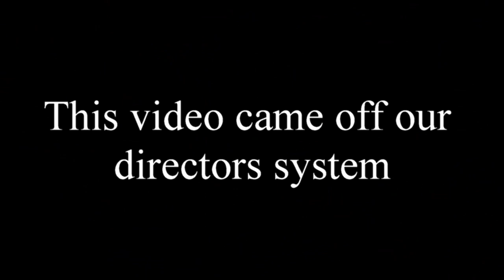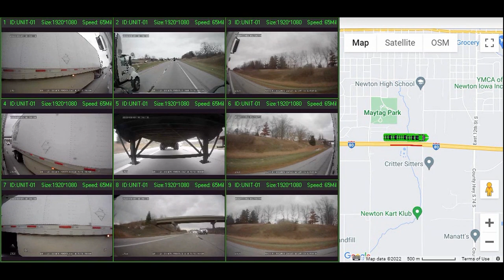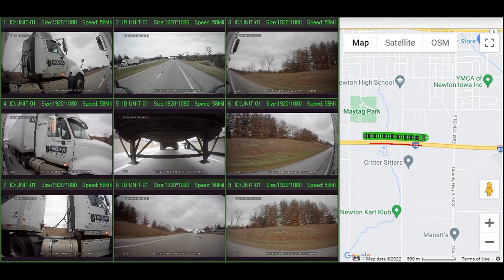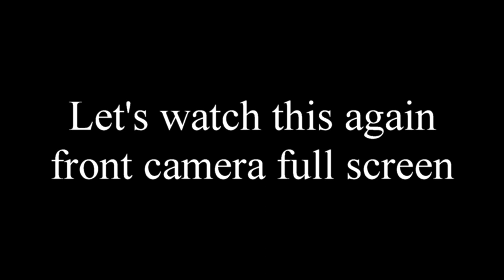Hogan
This video came off our directors system. What this Hogan driver did was what we have been saying for a while that truckers are using an intimidating tactic on drivers they are passing to get then to slow down so they can change lanes. It doesn't matter that the law states that they who are the passing vehicle must yield right of way. According to these drivers they have their turn signal on so if you are in the right lane you must slow down and yield to them. The director told us to just upload this video and he will take care of the rest. We have a feeling that this driver might just have lost his job.
In the first clip we did in in slow motion so you would not miss anything. This driver had his turn signal even before he had cleared our Director's truck. When they came cab to cab our director showed him the monitor with the cameras after he tried to run him off the road. When the Hogan driver saw this he slowed down and got behind our Director. He knew he had been busted. This incident happened on I80 eastbound in Newton Iowa.This was a pre calculated and pre meditated act by this driver.